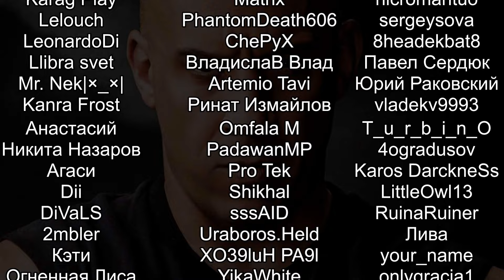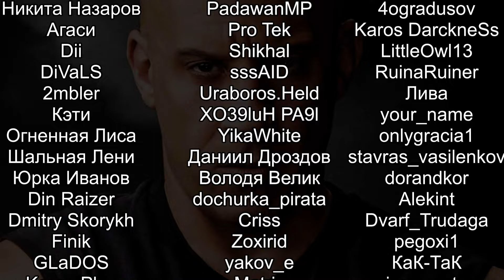ИНДИ ПОПЫТКА В ELEX + DARKSIDERS Sancticide Demo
Обзор и геймплей Sancticide на русском. Sancticide Demo - ранняя версия эешен-рогалика слэшера во времена апокалипсиса.